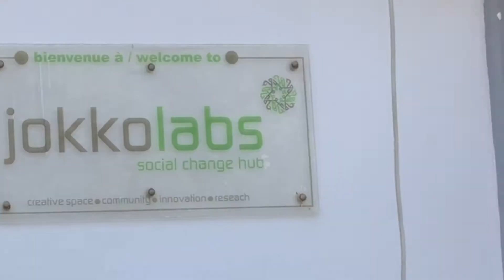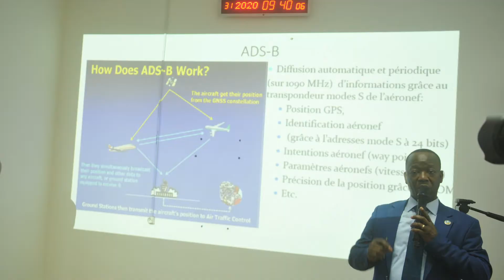NOTRE ANNEE 2020 - ( Lordibra Group )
Chaque projet est unique, particulier en fonction de son objectif et de ce qu'il requiert comme expertise.
Nous vous présentons en images quelques projets que nous avons réalisés au cours de l'année 2020.

Merci à tous nos clients et partenaires pour la confiance!